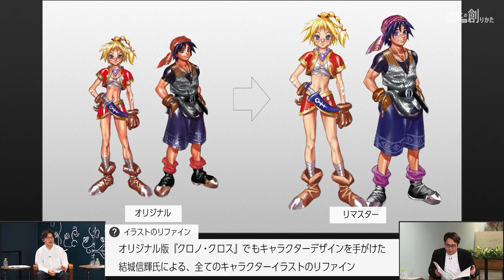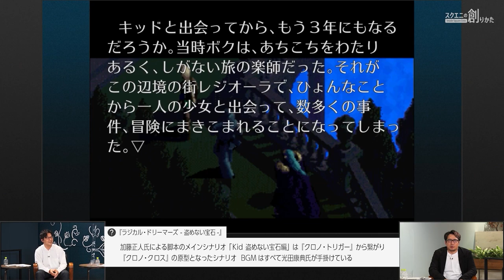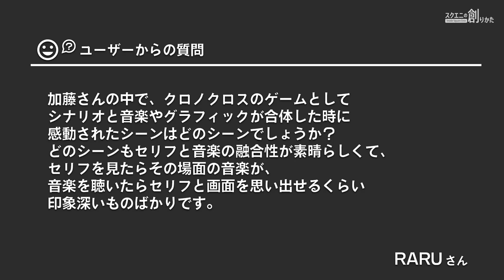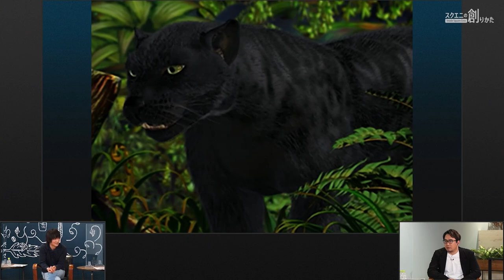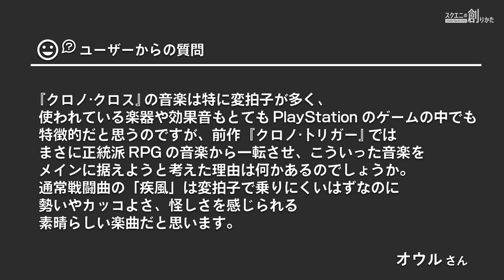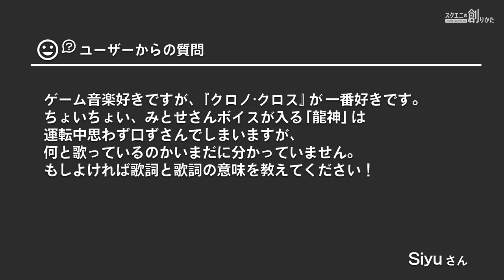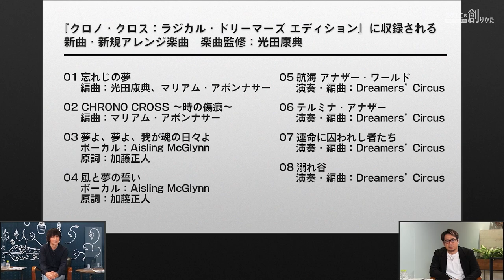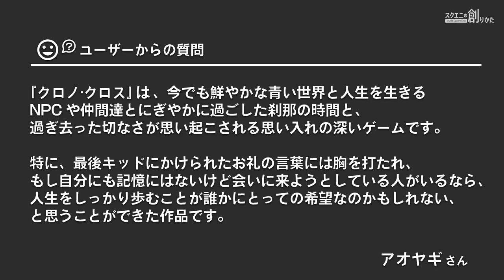クロノクロス はどう誕生したのか。オリジナルディレクター加藤氏 コンポーザー光田氏 インタビュー【スクエニの創りかた】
『クロノ・クロス』のリマスター作品『クロノ・クロス：ラジカル・ドリーマーズ エディション』について、オリジナルディレクターの加藤正人氏（Wright Flyer Studios）、コンポーザーの光田康典氏（プロキオン・スタジオ）、リマスター版プロデューサーの坂本幸一郎（スクウェア・エニックス）へのインタビューを行いました。

当時『クロノ・クロス』や『ラジカル・ドリーマーズ –盗めない宝石-』はどのように制作されたのか。作品や音楽に込められた意図を聞いていきます。

MC：安元 洋貴（声優）
インタビュイー：
オリジナルディレクター 加藤 正人氏（Wright Flyer Studios）
コンポーザー 光田 康典氏（プロキオン・スタジオ）
リマスター版プロデューサー 坂本 幸一郎（スクウェア・エニックス）

「スクエニの創りかた」とは
声優の安元洋貴さんが、スクウェア・エニックスのタイトルについて、クリエイターに直接開発過程のエピソードを聞いていく動画番組です。

番組では、スクエニメンバーズにて募集した質問の一部にお答えしております。
沢山のご応募誠にありがとうございました。

0:00 オープニング　自己紹介
1:59 加藤さんと光田さん久しぶりの再会
5:54 リマスター版は当初『クロノ・クロス』20周年に向けて制作されていた
7:06 加藤さん『ラジカル・ドリーマーズ』のリマスターを了承した理由
9:13 光田さん『クロノ・クロス』の音楽はPSで鳴っている音が全て
10:52 昔懐かしい印象を残したリファイン要素
12:50 実は当時のイラストには途中状態だったものもある
14:38 音楽のリファインは当時できなかったことを実現
16:28 幻の作品『ラジカル・ドリーマーズ』とは
20:31 トリガー、ラジカル、クロスは繋がっている
21:56 『クロノ・トリガー』制作段階で『クロノ・クロス』の構想はあったのか【ユーザー質問】
21:41 パラレルワールドになった経緯
25:08 仲間が40人以上になった経緯
26:30 シナリオ・音楽・グラフィックが合わさって感動した場面は【ユーザー質問】
29:54 『クロノ・トリガー』と『クロノ・クロス』 音楽の関連性【ユーザー質問】
31:40 あえて引き算で作られた『クロノ・クロス』の音楽【ユーザー質問】
34:26 加藤さんと光田さんが喧嘩（！？）
36:09 メインテーマはどのように誕生したのか【ユーザー質問】
37:41 「CHRONO CROSS ～時の傷痕～」で尺八を起用したきっかけは【ユーザー質問】
39:16 「龍神」では何と歌っているのか【ユーザー質問】
40:39 新曲が制作された経緯
44:12 光田さんがレコーディングしたかった新規アレンジ楽曲
48:28 『クロノ・クロス』の体験と加藤さんが込めた意図とは【ユーザーメッセージ】
51:48 光田さんにとって『クロノ・クロス』の音楽とは
53:01 加藤さんにとって『クロノ・クロス』とは